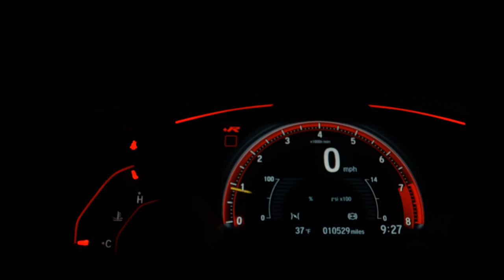RENAULT SANDERO - 2020 - Recife/PE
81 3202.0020 / 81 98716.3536 - WhatsApp

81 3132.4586 / 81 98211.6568 - WhatsApp

Dados do Veículo
Veículo: RENAULT / SANDERO 1.0 12V SCE LIFE
Ano: 2019/2020
Combustível: FLEX
Portas: 4 PORTAS
Câmbio: Manual
Cor: BRANCA
KM: 55.122

✅ Air Bag
✅ Alarme
✅ Ar Condicionado
✅ Ar Quente
✅ Desembaçador Traseiro
✅ Direção Hidráulica
✅ Encosto de Cabeça Traseiro
✅ Freio ABS
✅ Travas Elétricas
✅ Vidros Elétricos
✅ Limpador Traseiro
✅ Kit Multimídia
✅ Trio Elétrico
✅ Farol de Neblina
✅ Entrada USB
✅ Distribuição Eletrônica de Frenagem
✅ Bluetooth
✅ Porta Copos
✅ Trava Elétrica Central
✅ Direção Elétrica
✅ Sistema ISOFIX
✅ Som Original